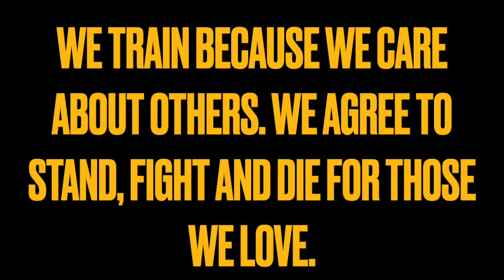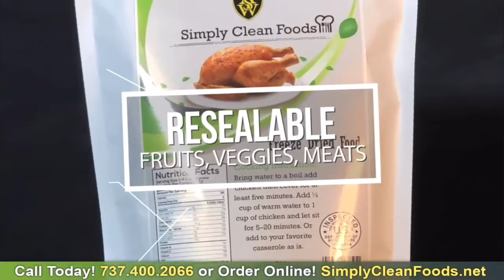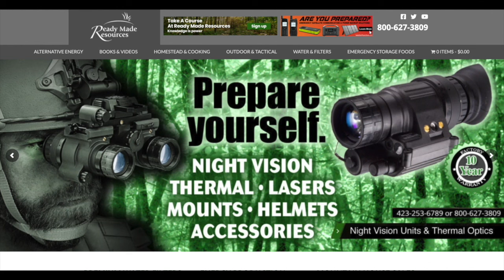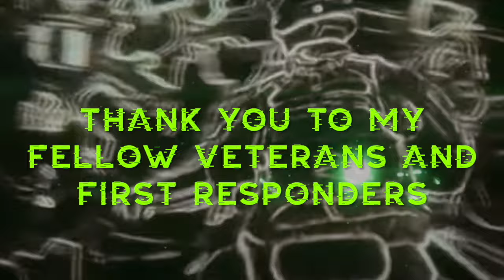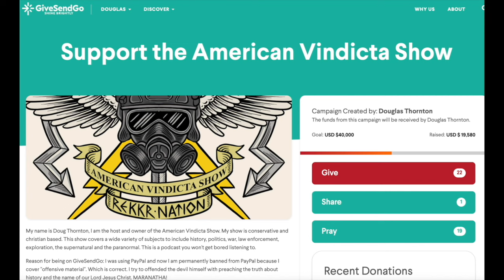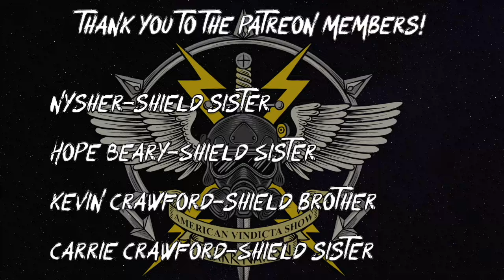Intel Report - The Red Heifer and the Antichrist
$AmericanVindicta
**For Firearms and Tactics Training** ✝︎🇺🇸⚔️🔫

And also on instagram:
Get your copy of Nehemiah Strong today!
EXCLUSIVE MEMBER ONLY CONTENT AND SOME COOL MERCHANDISE! WE DO A MONTHLY ZOOM MEETING WHERE WE DISCUSS POLITICS, PREPPING, SURVIVAL, CURRENT POLITICS AND YOU GET UPDATES ON THE EXPLORATION TRIPS! COME AND JOIN THE REKKR NATION! COME AS YOU ARE!
IF YOU NEED BULK LONG LASTING FOOD AND WANT TO HELP THE SHOW PLEASE VISIT THE MY PATRIOT SUPPLY LINK. I GET A 10% COMMISSION FOR EACH SALE.
IF YOU NEED NIGHT VISION, BALLISTIC HELMETS AND OTHER PREPS THEN VISIT MY FRIEND BOB GRISWOLD AT READY MADE RESOURCES
YOU CAN FIND THE AMERICAN VINDICTA SHOW AT THESE PODCAST PLATFORMS NOW!
-GSRadio.net for the weekly show for digital radio